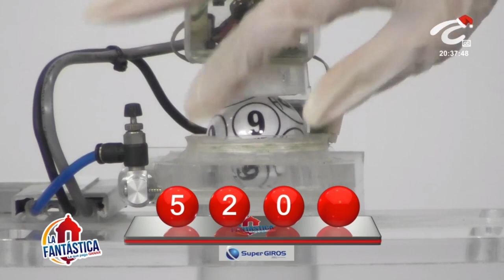Resultado FANTÁSTICA NOCHE del sábado 25 de diciembre de 2021 ✅🥇🔥💰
Hola buenas noches, te presentamos los resultados de las loterías y chances en Colombia, vamos con el Resultados del Chance La Fantástica noche del sábado 25 de diciembre de 2021.

Numerología Colombia te trae los últimos Resultados lotería del Cauca, Sorteo Astro luna y Chance en nuestro país, igualmente te traemos las recomendaciones para que juegues en el día, esperamos que seas un ganador más y disfrutes de grandes premios.

Resultado LA FANTÁSTICA NOCHE Del sábado 25 de diciembre